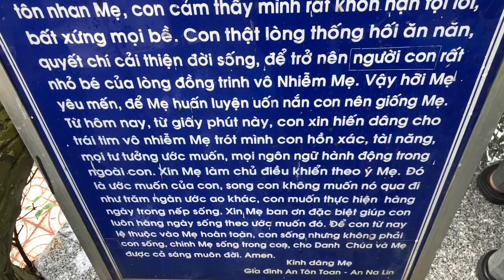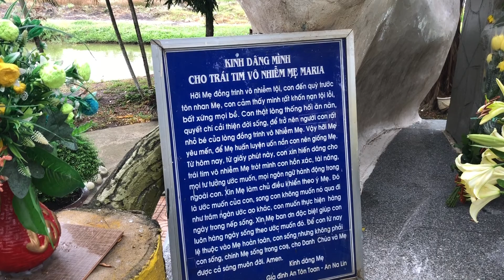ngày 12 tháng 12, 2020